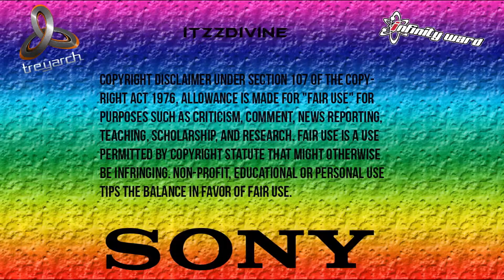[PS3] Prefixed V4 Black Ops 2 GSC Mod Menu [1.19]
Hey guys iTzzDivine here bringing you a call of duty Black Ops 2 GSC Mod Menu. This menu is called Prefixed V4. If you would like an invite to a lobby like this then add the account in this video. :)

Sign Up to this new modding site i’m Admin of:
elitegenmodding.net